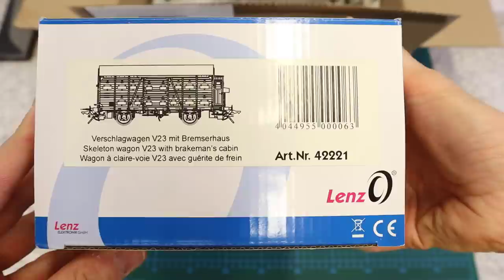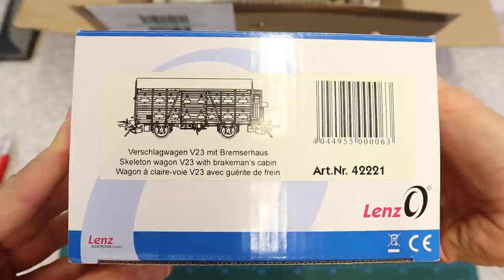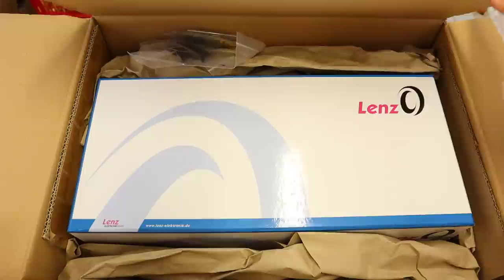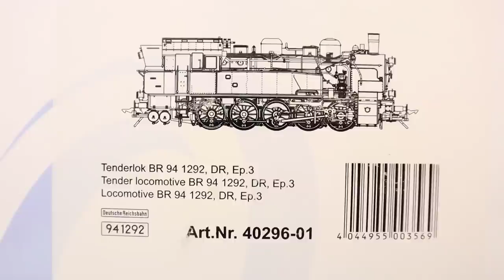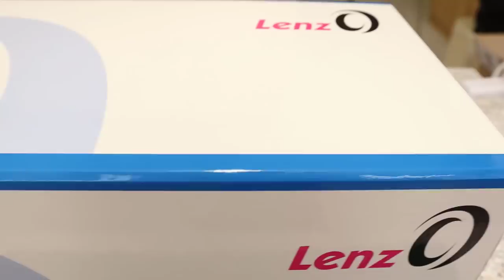Spur 0 EXTRA: Neuzugang BR 94 von Lenz in der Version der DR Epoche 3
Lange gesucht, endlich gefunden, Auktion gewonnen und nun in meinem Spur 0 Keller angekommen: meine BR 94. Wir packen das Paket zusammen aus und schauen uns meine neue Errungenschaft gemeinsam im Detail an. Außerdem gibt es noch ein zweites Paket auszupacken. Was sich darin befindet? Schaut einfach mal rein. 🙂

Viel Spaß beim Anschauen wünscht
Tilo.